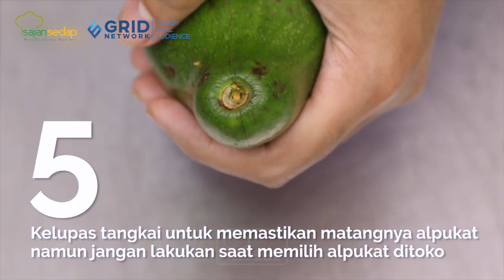Cara Memilih Alpukat yang Matang, Lembut dan Enggak Pahit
Mau membuat olahan alpukat? Mendingan kita belajar dulu untuk memilih alpukat yang matang berikut ini.

00:00- intro
00:30- opening
00:51- pilih alpukat sesuai kebutuhan
01:13- jangan memilih yang warnanya cerah
01:26- pilih alpukat yang lembut
01:43- goyang-goyang alpukat
02:04- lepas tangkai alpukat
02:34- closing

Produser: Intan Yusan Septiani
Penulis Naskah: Qorin & Indri
Peraga: Qorin, Resi & Indri
Fotografer: Bambang Tetuko, Andrian & Osyad
Videografer: Bambang Tetuko, Andrian & Osyad
Video Editor: Bambang Tetuko, Andrian & Osyad